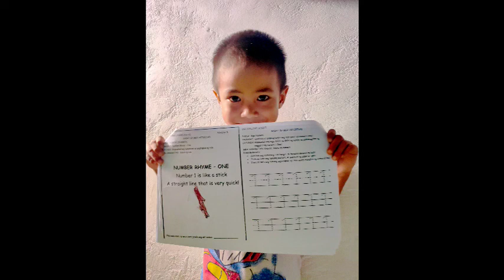One 1 | Cancan | Lourdes Covita